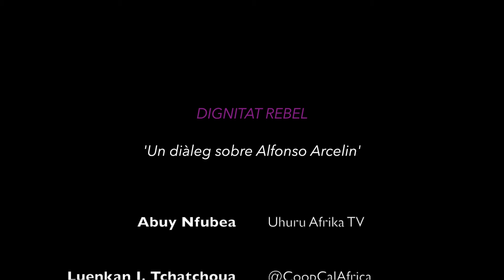DIGNITAT REBEL | Un diàleg sobre Alfonso Arcelin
Aquesta nit a Ràdio Autonomia rebem una trucada d'Abuy Nfubea (Uhuru Afrika TV). Amb l'estudi al carrer, rep la trucada Luenkan J. Tchatchoua, AFROPUNK como forma de vida i anàlisi des de fora de qualsevol marc de politica normalitzadora (@CoopCalAfrica):

"De Antonio Lopez a Idrissa hay quien haciendo incapie en el proceso de descolonizacion institucional, dentro del marco de la PNL, por afroconciencia pienso que reclamar Pl.Idrissa Diallo tiene
un sentido tactico, de que va esto entonces? De seguir dando
la palabra al senor/amo (Ajuntament de Barcelona)? O de la desobediencia?

- Porque saltaron de Antonio Lopez a Idrissa Diallo sin pensar en Alfonso Arcelin?

- Porque nos dejan fuera del debate parlamentario y municipal?

- Que hay de esas peticiones del PP y Ciudadanos (posiblemente tambien PSC y Ada Colau/GuanyemBCN) de dejar fuera las organizaciones panafricanistas?